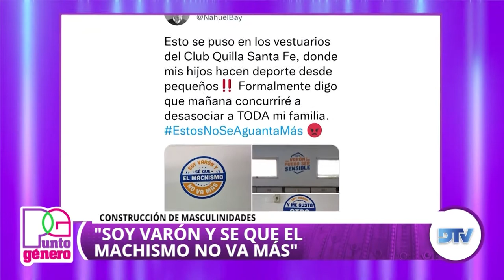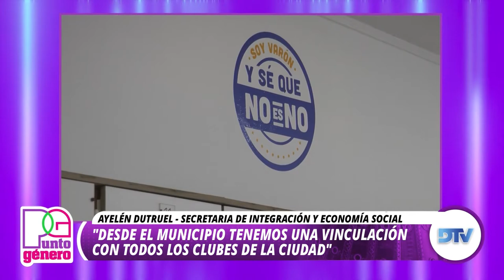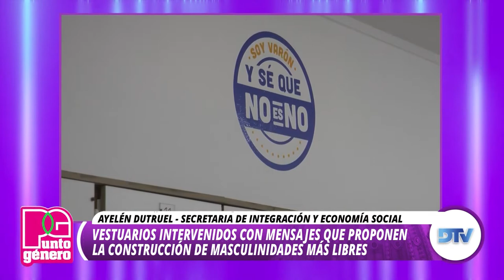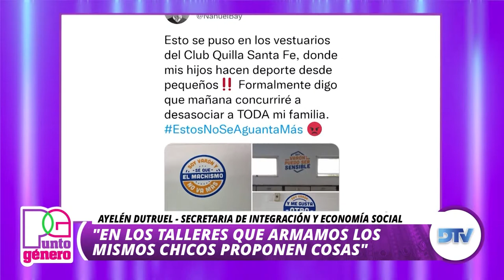Tati Español - Silvina Arrossi y Ayelen Dutruel en Punto Género - Programa 153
Punto Género es un programa semanal que acerca los temas que se debaten en el Congreso. Te contamos la agenda política, lo importante de la semana y a las diputadas que nos representan en el parlamento. Todo con perspectiva de género.
Conducido por Mariana Carbajal.
Invitadas:
Tati Español - Divulgadora Sexual
Ayelen Dutruel -  Secretaria de integracion y economia social
SIlvina Arrossi - Investigadora Principal del CONICET asociada al area de salud

Lunes 23hs.

Una Produccion de DiputadosTV

Miranos en Canal 36 de CablevisionFlow​​​​​​

República Argentina